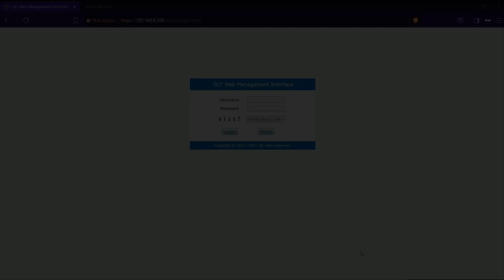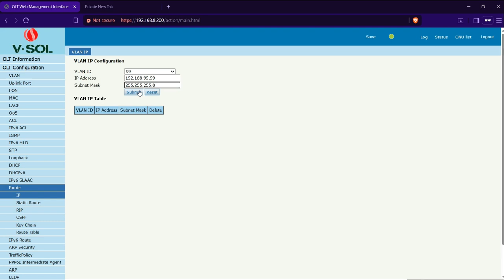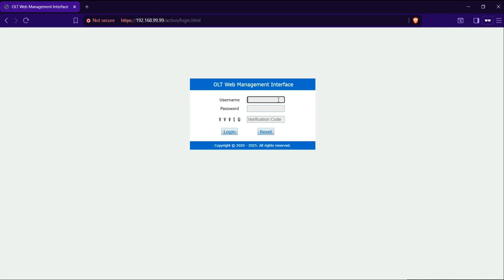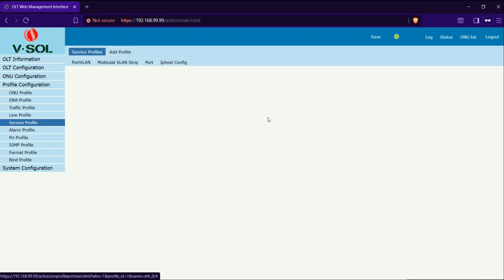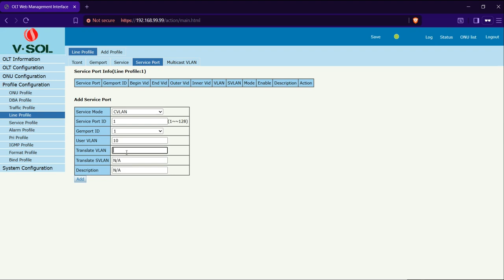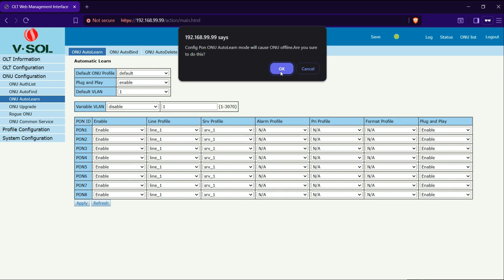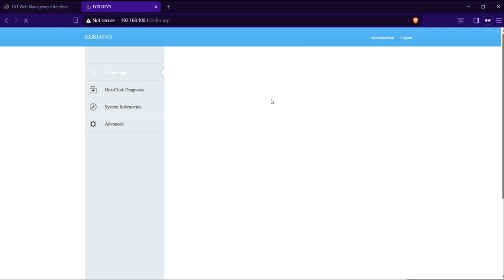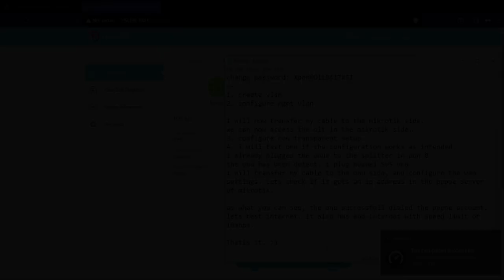VSOL GPON OLT Tutorial - Transparent Configuration I Step by Step Tutorial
Learn how to setup VSOL GPON OLT.

In this video tutorial, I will guide you step-by-step on how to configure a VSOL GPON OLT Transparent Setup. This means your OLT will accept and work with ONUs from different brands, not just VSOL.